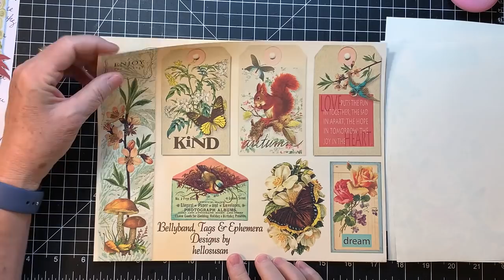Slow Stitch Journal - Writing Board - Page Pocket - Etsy Shares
Thanks Ceri the Crafter for your request for a tutorial on making a writing board!  Perfect for this journal!  And a page pocket that kept me awake last night!  Lol!  A couple Etsy shares as well!  Thanks for joining me today!